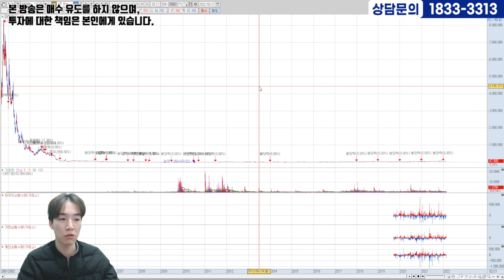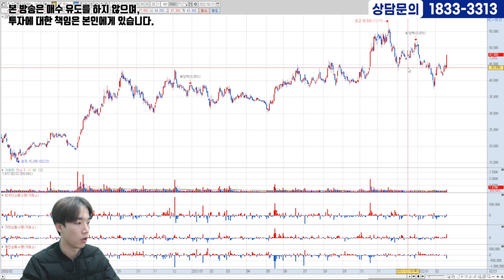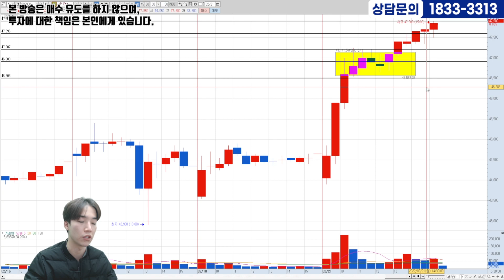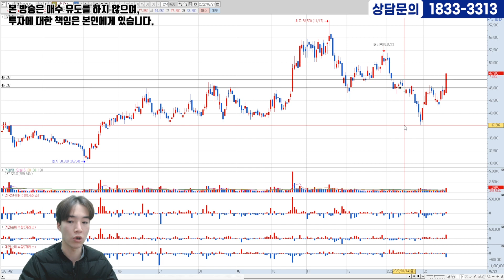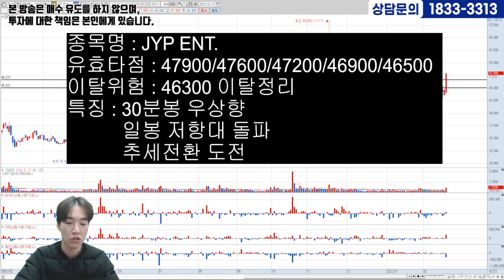[02.21] 두번째종목ㅣ상승신호 포착!! 지금이 기회다!! 매수가, 손절가까지 잡아드립니다!!